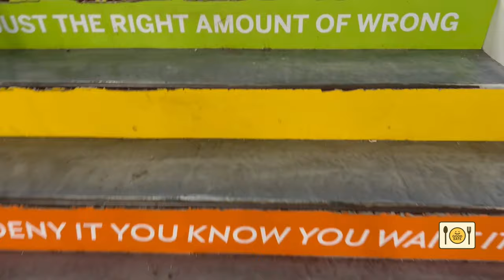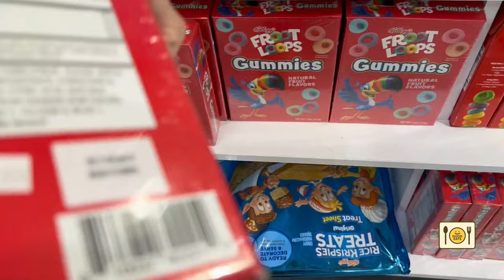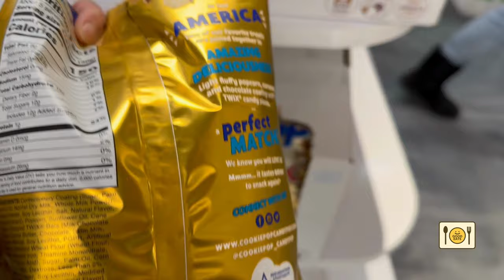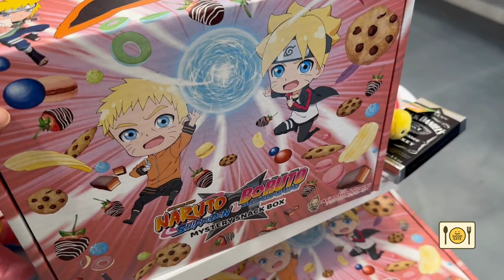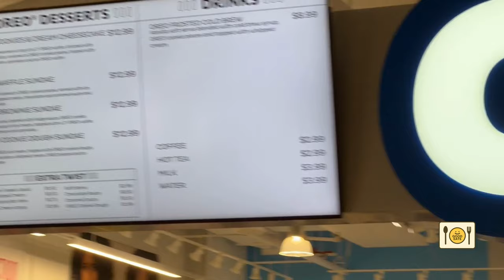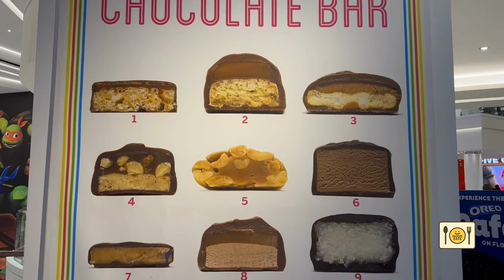It's Sugar Candy Store Tour | American Dream Mall | Candy Shop | 4K Tour | Oreo Cafe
Feast your eyes on sweets, giant candies, jelly bean sculptures at this mega candy shop at American Dream Mall. It's Sugar is a 3 story candy store in American Dream Mall (New Jersey). It is a fun candy shop featuring novelty candies to collectible gift items to cute kawaii stuffies! Plus there is an Oreo Cafe on the third floor! I hope you like my video- enjoy!

About Good Eats 101:
A channel with a smorgasbord of food videos from beginner's how-to-cook videos to advanced recipes. There are also What I Eat in a Day food videos and Food Tour videos.